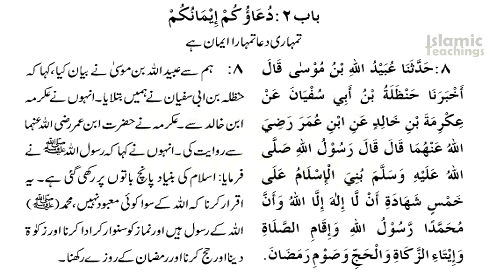Hadees 08 - حدیث نمبر8 - Sahi Bukhari Kitab Ul Imaan Jild 01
Ṣaḥīḥ al-Bukhārī (Arabic: صحيح البخاري‎), is one of the Kutub al-Sittah (six major hadith collections) of Sunni Islam. These prophetic traditions, or hadith, were collected by the Persian Muslim scholar Muhammad al-Bukhari, after being transmitted orally for generations. Sunni Muslims view this as one of the three most trusted collections of hadith along with Sahih Muslim and Muwatta Imam Malik.[1] It is also used as an authentic hadith collection by Zaidi Shia Muslims.[2] In some circles, it is considered the most authentic book after the Quran.[3][page needed][4] The Arabic word sahih translates as authentic or correct